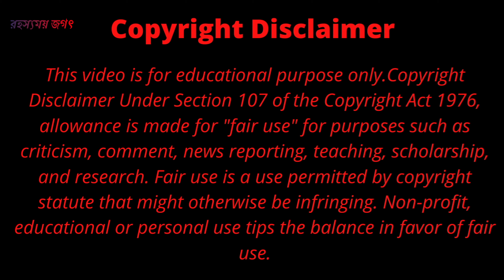কানাডা কেমন দেখতে 🔥🔥 Amazing Canada In 4K || Aerial Drone View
Hello, friends welcome to Canada. This is the full video of Canada in 4k ultra HD Including drone view. Hope You Will Enjoy This Video.